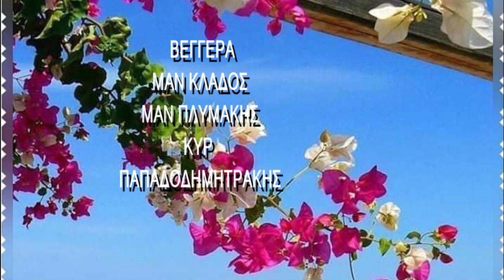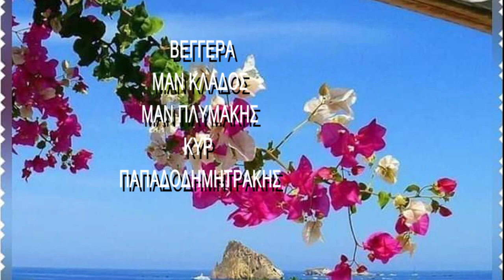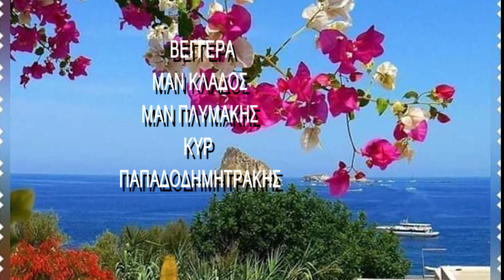Νο 3 ΒΕΓΓΕΡΑ ΣΤΙΣ ΑΚΡΟΓΙΑΛΙΕΣ Πρωτος Συρτος ΚΥΡ ΠΑΠΑΔΗΜΗΤΡΑΚΗΣ ΜΑΝ ΚΛΑΔΟΣ ΜΑΝ ΠΛΥΜΑΚΗΣ